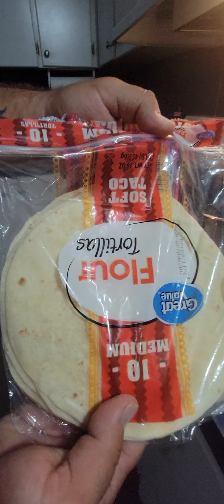Drunken Snacks...Best one Yet!!